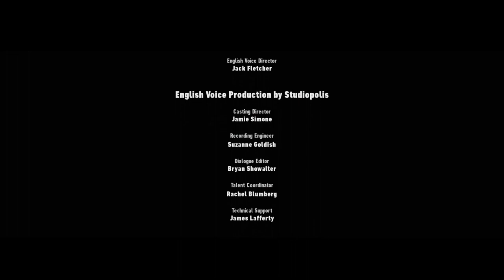If Sonic Frontiers was released in 2007